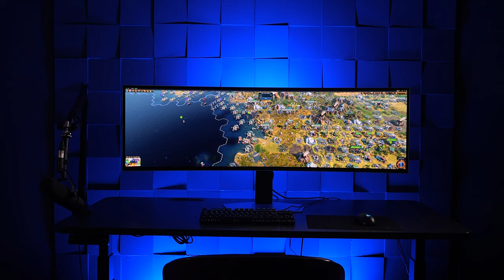ТЕСТВАМ НАЙ-ГОЛЕМИЯ МОНИТОР, КОЙТО СЪМ ВИЖДАЛ!😱Samsung Odyssey G9 OLED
Поредният месец, поредният гейминг дисплей от Samsung и Odyssey Pit Crew! Миналият монитор разби представите ми за огромен екран, затова Samsung България настъпиха газта и ми изпратиха още по-голям! Днес разглеждам новия модел Odyssey G9 OLED!

Не изпускайте да видите и останалите клипове от Odyssey Pit Crew в каналите на @AlexanderZinGAnaniev и Gothika_47 от @Voodooheadstv

➡️Благодаря на Samsung България, че ми предоставиха монитора Odyssey G9!
➡️Вижте повече за гейминг мониторите им в техния канал Samsung България